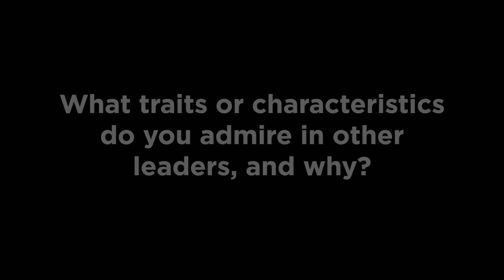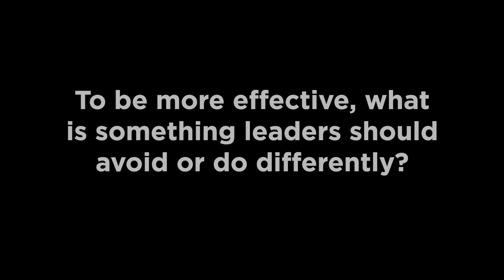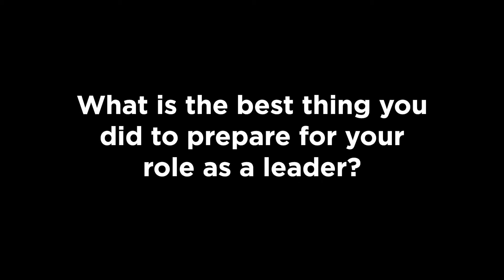Six-Pack Series: Doug Overbey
Doug Overbey ('79), United States Attorney for the Eastern District of Tennessee, discusses his philosophies about leadership in this installment of the Institute for Professional Leadership's "Six-Pack Series."